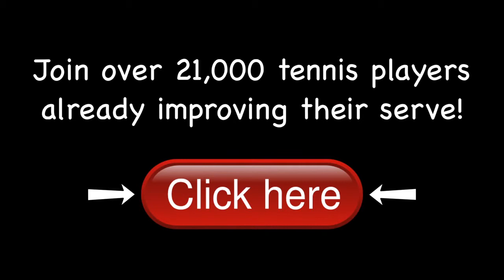Rafael Nadal Forehand and Backhand In Super Slow Motion 4 - 2013 Cincinnati Open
Footage of Rafael Nadal hitting his forehand and backhand in super slow motion at the 2013 Cincinnati Open.